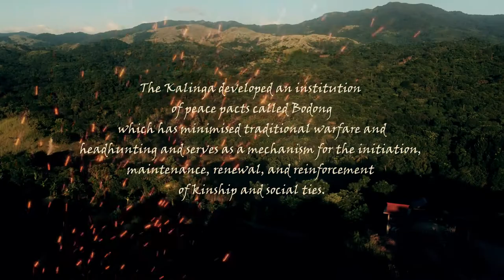Lady Warrior of Kalinga | Yesahara | MAPEH | yRANDOM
Lady Warrior of Kalinga | Yesahara | MAPEH

Thank you to Smarties Academy and my MAPEH Teacher Sir Mark Anthony Peralta